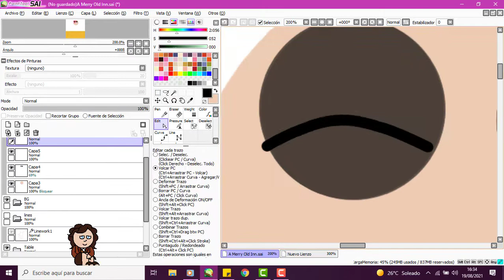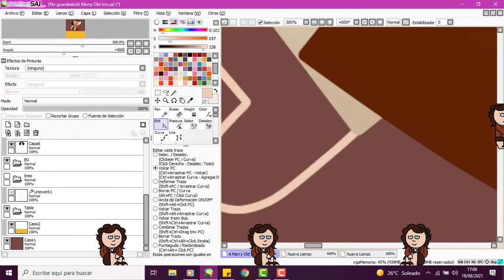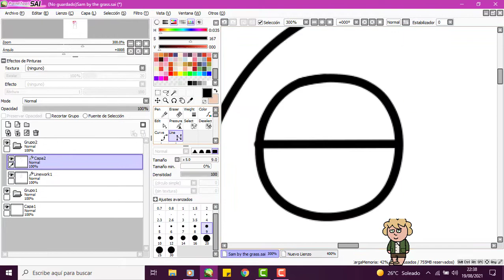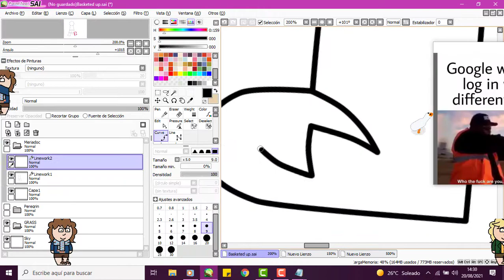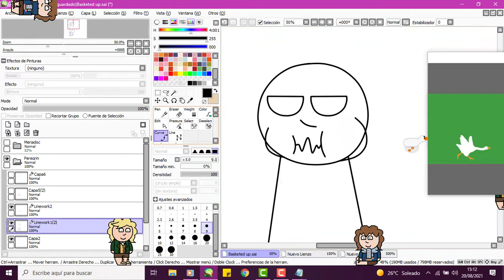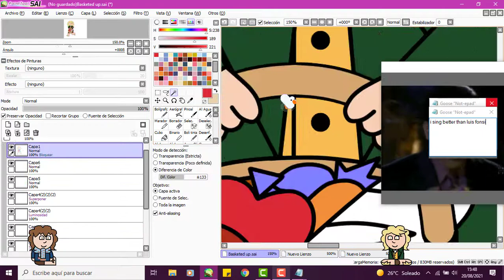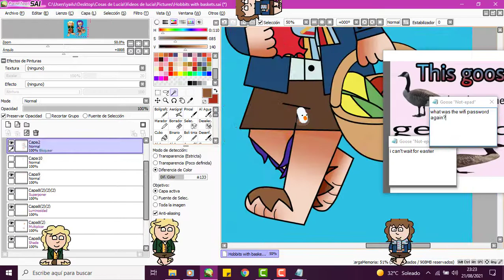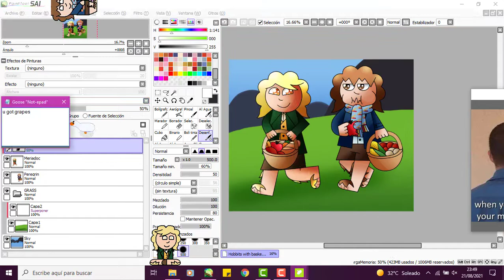- SPEEDPAINT - Some more LOTR crazyness (feat. my hobbit shimejis)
I drew the hobbits again...because I made more shimejis.
(BTW the shimejis are available to download in my DeviantArt!)